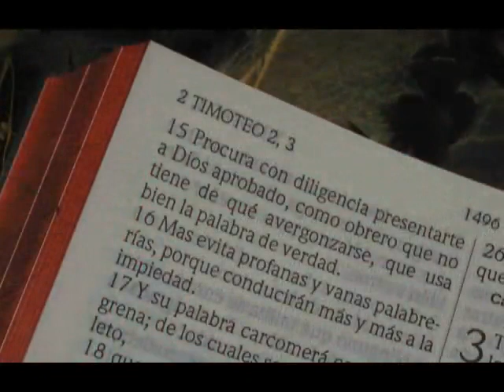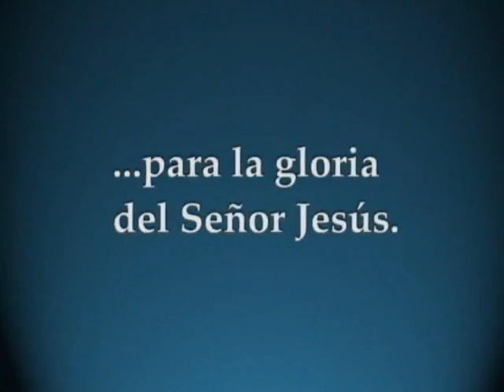Juan 11:1-44 - Diego Rescarte - Escuela Biblica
Estudio Bíblico del Evangelio de Juan. Estas confundido sobre Teología y doctrina en la Biblia? Puedes aprender el amor de Dios. Católicos? Homosexuales? Sacerdotes? Jesús, Cristo, infierno, sanidad, dones del Espíritu Santo, demonios, la muerte, Salvación, Religión, como sanar tu corazón. Puedes dar los estudios gratis, pero no puedes modificarlos ni venderlos.